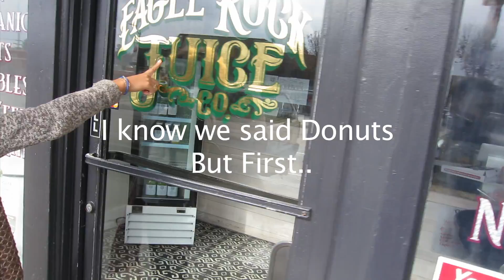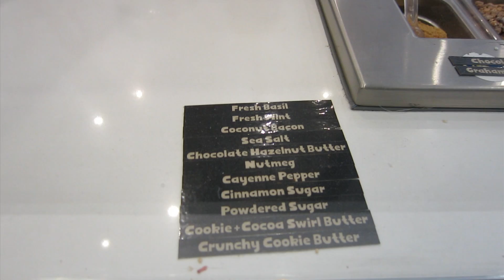Vegan Doughnut Review DONUT FRIEND L.A. (feat. Eagle Rock Juice Co.)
First of all: is it DOUGHNUT or DONUT?!

Whatever you call it, they're delicious and even better when vegan (yes, REALLY!). We checked out Donut Friend in Eagle Rock, CA and feasted on fluffy deliciousness. In order to make the meal a little healthier we stopped at Eagle Rock Juice Company for some fresh pressed juice.

Have you ever tried a vegan doughnut? What are some other great spots? Share below and let us know!